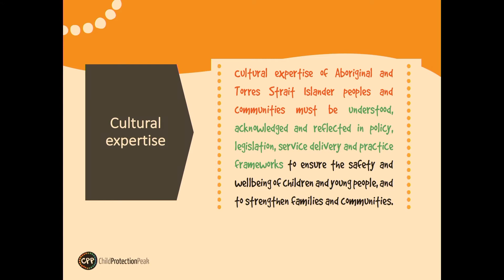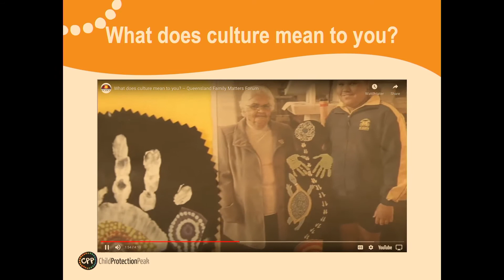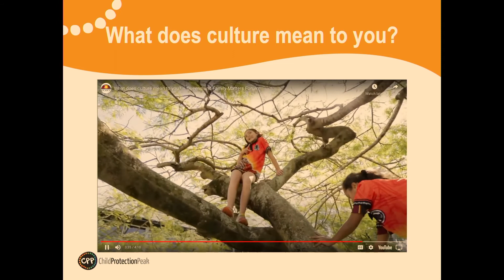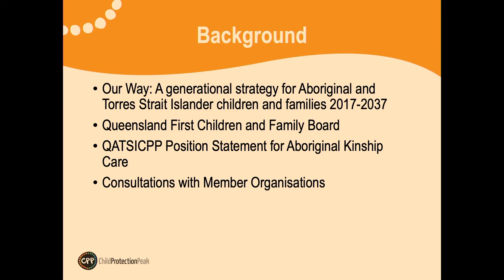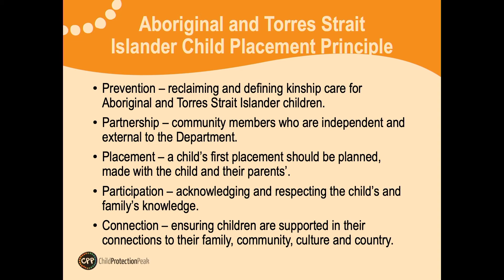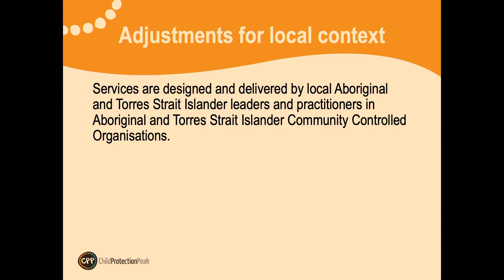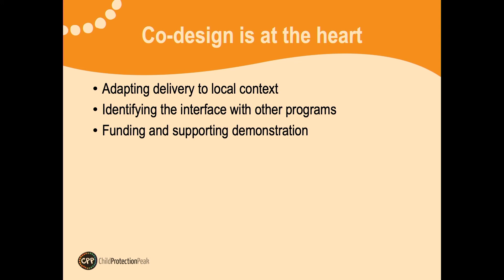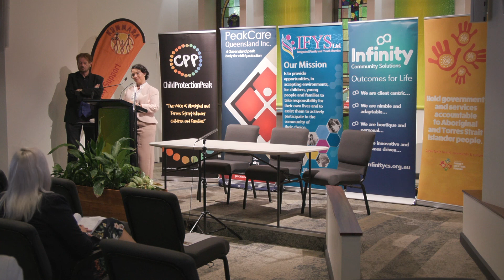Kinship Forum III Session 3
Ways Forrward for Kids With Kin
Aboriginal and Torres Strait Islander Kinship Care Model
Showcasing an Aboriginal and Torres Strait Islander kinship care model that is culturally informed and culturally sound led by Aboriginal and Torres Strait Islander Community Controlled Organisations
Candice Butler, Director Innovation & Practice Development, Queensland Aboriginal and Torres Strait Islander Child Protection Peak